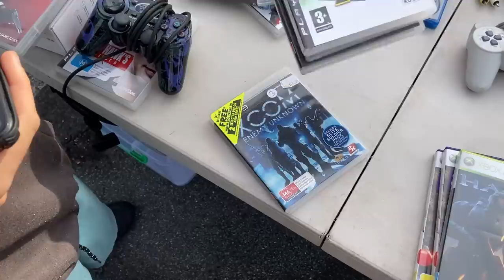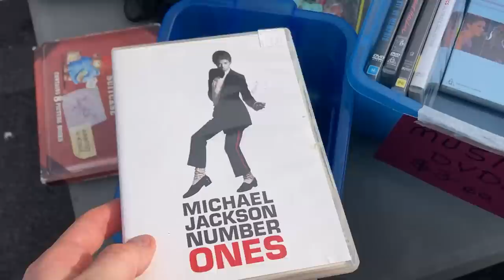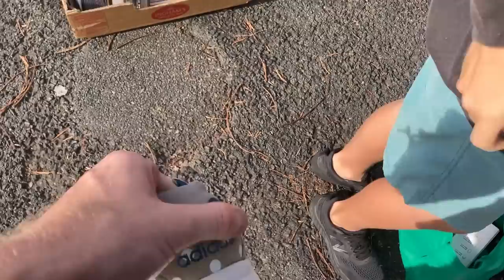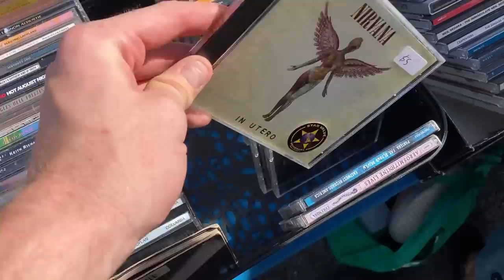MY FLEA MARKET DREAMS CAME TRUE!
My Flea Market Dreams Came True!  I couldn't believe my eyes when I spied this absolute grail of a find!  The comps on eBay are massive!  Big Flea Market haul video guys, enjoy!